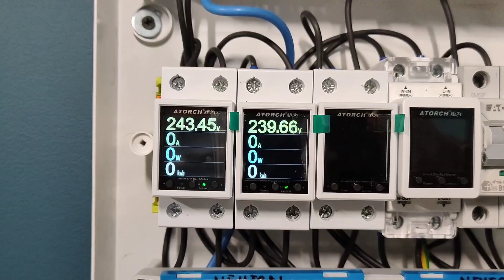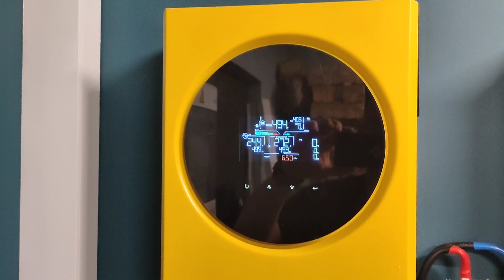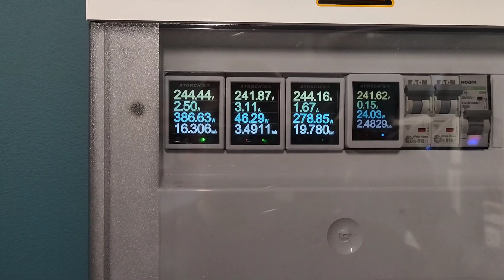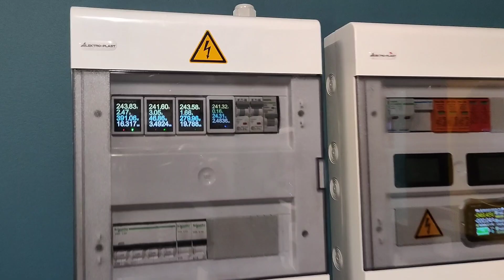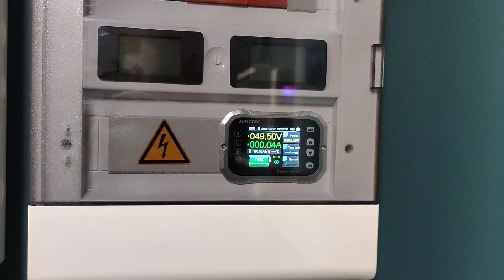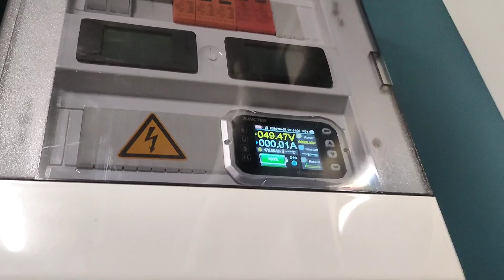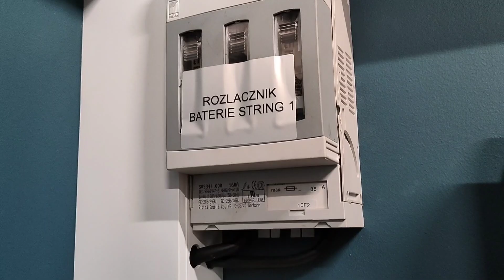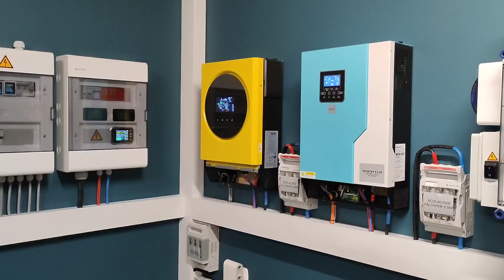Instalacja Off-Grid, podłączenie, urządzenia. Jak Działa System Zasilania Niezależnego?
Przebudowa mojej instalacji offgrid.
Stara opcja wymagała przeróbki. Magazyn energii przeniosłem na zewnątrz, dzięki czemu zyskałem całkiem sporo miejsca i mogę go ładować wyższym napięciem co pozwala na osiągnięcie wyższej wydajności. Doszło kilka elementów i estetyka uległa poprawie.

Możesz wesprzeć mój kanał i twórczość kupują mi wirtualną KAWĘ. ❤️

ZAPRASZAM WSZYSTKICH DO DYSKUSJI NA FORUM

CZĘŚCI UŻYTE W PROJEKCIE TO:

- monitor baterii JUNTEK

- liczniki energii elektrycznej

- rozłącznik izolacyjny użyty do zabezpieczeń magazynu energii i falowników

- zabezpieczenie przeciw przepięciowe do paneli PV

- do zabezpieczenia można użyć także tego